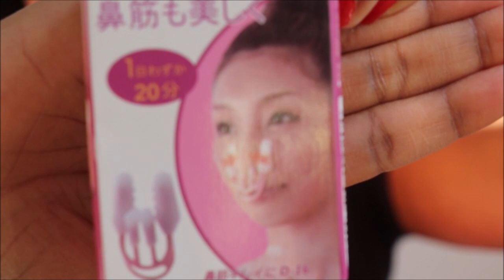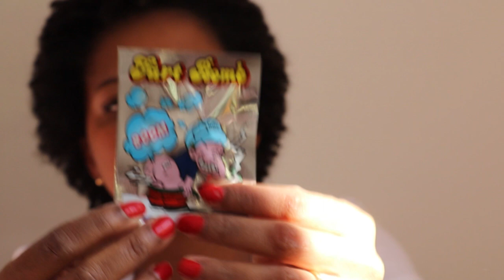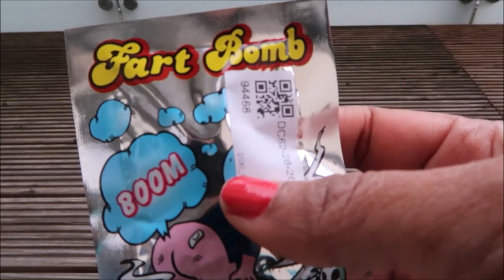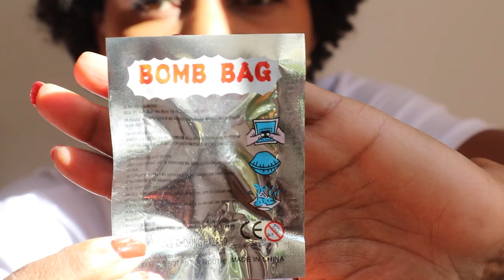Comprei coisas estranhas da Wish 😱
Olá meus amores no video de hoje eu vou mostrar as coisas nas estranhas que comprei na wish, gente muita coisa louca mesmo hahahaha, assistam o vídeo até o final porque esta super bacana.

Nice Demeter